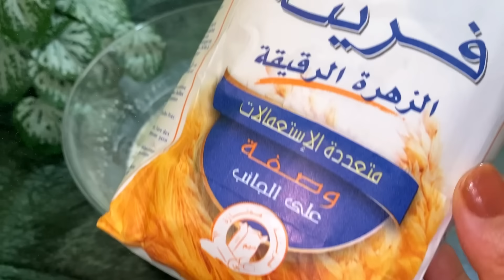هاذْ الفطيرة سجليها لرمضان🌙بدون دلك بدون تعب بدون لحوم وتْجِي بنينه كِلَعْسل🤤💯👌🏻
🔸السلام عليكم
المقادير :(الكأس المستعمل في الوصفة سعته 220ملل)
2كأس من الحليب الدافىء
ملعقة كبيرة من خميرة الخبز
ملعقة كبيرة من السكر
ملعقة صغيرة من الملح
ربع كأس من الزيت
حوالي 550غ من الفرينه (الطحين الابيض )ويمكن الزيادة أو النقصان على حسب نوعية الفرينه

Ingredients: (The cup used in the recipe has a capacity of 220 ml.)
2 cups of warm milk
One tablespoon of baking yeast
A tablespoon of sugar
Small spoon of salt
A quarter cup of oil
About 550 g of farina (white flour) and it can be increased or decreased according to the type of farina

Ingrédients : (Le gobelet utilisé dans la recette a une capacité de 220 ml.)
2 tasses de lait chaud
Une cuillère à soupe de levure boulangère
Une cuillère à soupe de sucre
Petite cuillère de sel
Un quart de tasse d'huile
Environ 550 g de farina (farine blanche), et elle peut être augmentée ou diminuée selon le type de farina